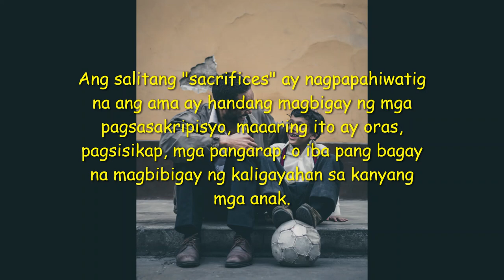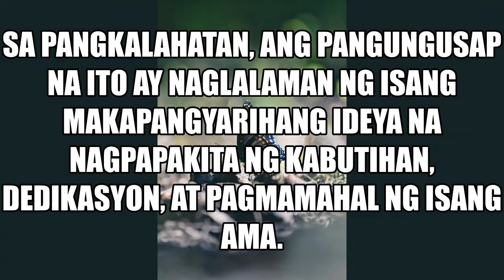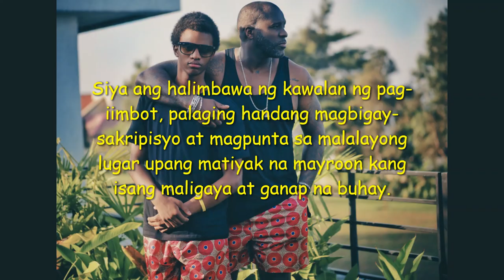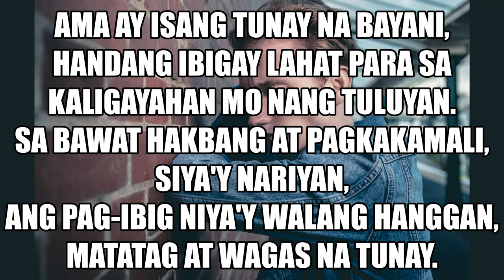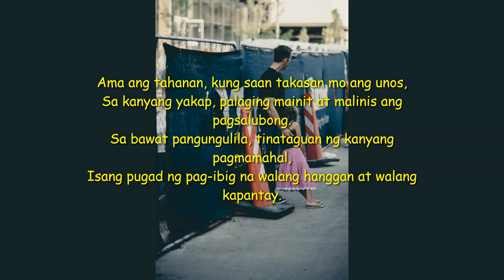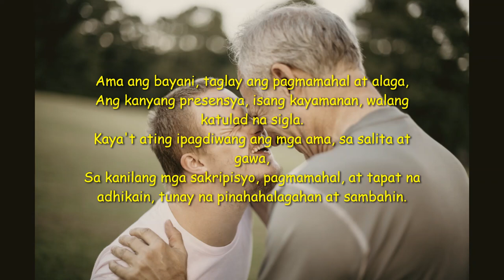Father is the one who sacrifices everything for your happiness &poetry 07/05/2023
Father is.
  the one who sacrifices everything for your happiness

Sa bawat tao, mayroong isang espesyal na tao sa kanilang buhay na naglalaan ng higit sa lahat para sa kanilang kaligayahan. Siya ay walang iba kundi ang amang mapagmahal. Sa konteksto na ito, ang ama ay isang indibidwal na handang mag-alay ng lahat, nagsasakripisyo ng lahat, upang tiyakin ang iyong kaligayahan.

Father is the unwavering pillar of support in your life, constantly putting your happiness and well-being above his own. He is the epitome of selflessness, always willing to make sacrifices and go to great lengths to ensure that you have a fulfilling and joyful life. From working long hours to provide for the family's needs to offering guidance and encouragement during challenging times, a father's love knows no bounds. His commitment to your happiness is evident in the countless sacrifices he makes, whether it's giving up his own dreams and desires or devoting his time and energy to nurturing your growth and success. A father's role extends far beyond being a provider; he is a protector, a mentor, and a source of unwavering love and support. Through his actions, a father demonstrates his dedication to your happiness and becomes a profound source of inspiration in your life.

Father is the steadfast rock, unwavering and true,
The guardian of dreams, who will always see you through.
With every step and stumble, he's there to lend a hand,
His love, a boundless ocean, forever strong and grand.

Father is the guiding light, illuminating your way,
In his gentle presence, darkness never holds sway.
He sacrifices his desires, his own dreams set aside,
For your happiness and future, his heart opens wide.

He toils through the seasons, through the sun and rain,
With tireless determination, he eases every pain.
His sacrifices are countless, yet he never seeks acclaim,
Content in knowing that your joy is his ultimate aim.

Father is the shelter, the refuge from life's storms,
His embrace, a sanctuary where you are always warm.
In his sturdy arms, you find solace and peace,
A haven of love that never seems to cease.

Through laughter and tears, his wisdom he imparts,
With every lesson taught, he molds and shapes your heart.
He teaches you to be strong, compassionate, and kind,
To face the world with resilience, an indomitable mind.

Father is the hero, the embodiment of love and care,
His presence a treasure, beyond compare.
So, let us celebrate the fathers, in words and in deeds,
For their sacrifices, devotion, and unwavering creed.

To every father who sacrifices everything for their child's happiness,
Your love is immeasurable, a source of eternal bliss.
May your selfless acts forever be cherished and adored,
For you are the epitome of a father, loved and adored.

 I'm all about "Digital Explorer"
"Web Wanderer"
"Tech Insights"
"The Cyber Chronicles"
"Geek Gazette"
"Byte-sized Adventures"
"Code Crusader"
"Net Navigators"
"Tech Talk Central"